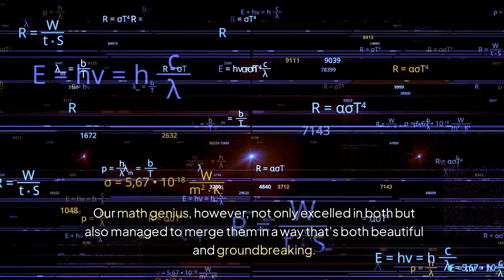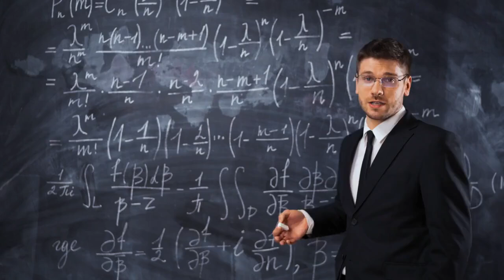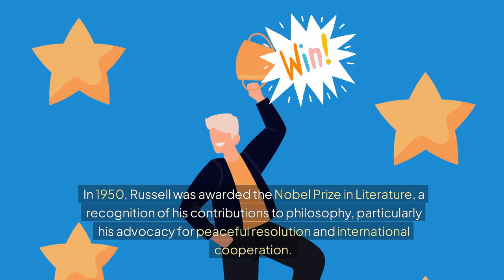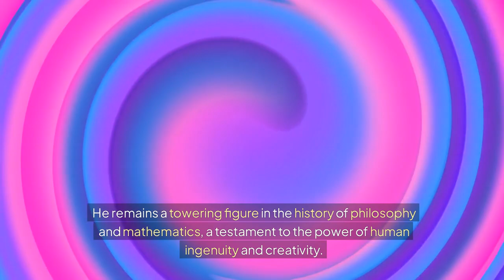Did you know that a math genius won a Literature Nobel Prize?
Learn about the fascinating story of how a math genius, Russell, won a Nobel Prize in Literature. Watch this video to uncover this incredible achievement!

Note: This video combines AI tools with my personal touch and is designed for a general audience, including students with an intermediate literature knowledge level.